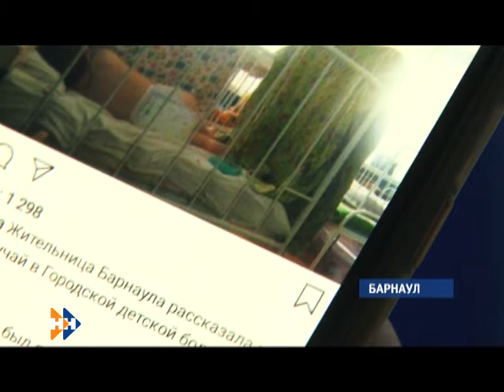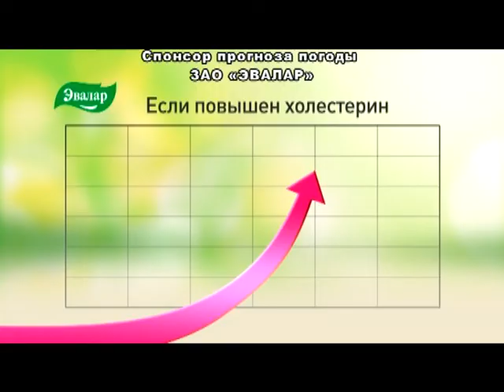Информационная программа «Наши новости». 21.02.2019. Дневной выпуск